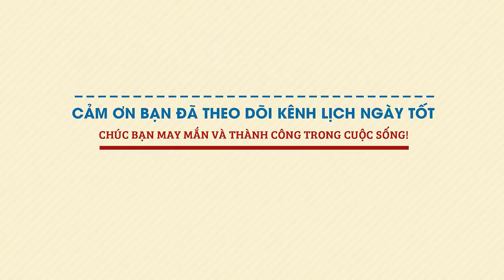Xem tử vi hàng ngày - Tử vi Thứ 6 ngày 28 tháng 1 năm 2022 của 12 con giáp AI MƯU SỰ DỄ THÀNH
Cùng Lịch Ngày Tốt xem tử vi hàng ngày 28/1/2022 để biết được con giáp nào hanh thông thuận lợi, mưu sự dễ thành trong ngày thứ 6 này ngay tại đây.

Mục lục:
0:00 Tổng quan tử vi thứ 6 ngày 28/1/2022
1:13 Tử vi hàng ngày Tuổi Tý
2:25 Tử vi hôm nay Tuổi Sửu
3:35 Tuổi Dần
4:46 Tử vi hàng ngày Tuổi Mão
6:11 Tuổi Thìn
7:20 Tử vi thứ 6 Tuổi Tị
8:36 Tuổi Ngọ
9:53Tử vi hàng ngày Tuổi Mùi
11:07 Tuổi Thân
12:19 Tử vi ngày Tuổi Dậu
13:30 Tuổi Tuất
14:47 Tuổi Hợi
16:06 Đánh giá tử vi hàng ngày 28/1/2022 của 12 con giáp

Xem tử vi hàng ngày, Thiên Tài chiếu mệnh, hôm nay chính là ngày tuổi Mão thu về một khoản bộn tiền. Bên cạnh các khoản thưởng Tết, bản mệnh còn có thể kiếm thêm từ các nghề tay trái, tuy bận rộn một chút nhưng số tiền kiếm được hoàn toàn xứng đáng với công sức đã bỏ ra.

Khi cầm tiền trong tay, con giáp này cần lên kế hoạch chi tiêu sao cho hợp lý, đừng vì nghĩ mình rủng rỉnh mà mở hầu bao cho những mục đích chẳng hề cần thiết. Từ giờ đến Tết, bạn vẫn còn phải mua sắm, trang bị rất nhiều.

Mộc sinh Hỏa, tình cảm gia đình con giáp này tiến triển tốt đẹp. Bạn và nửa kia luôn cùng chung tay thu dọn nhà cửa, sắp xếp các công việc chung. Mỗi dịp Tết đến xuân về, quan hệ của hai người lại như được hâm nóng, trở nên nồng nàn, ấm áp hơn.

Xem tử vi tháng 12 âm lịch năm 2021 của 12 con giáp tại đây và và

Xem thêm nội dung Xem tuổi xông đất xông nhà năm 2022 cho 12 con giáp tại đây